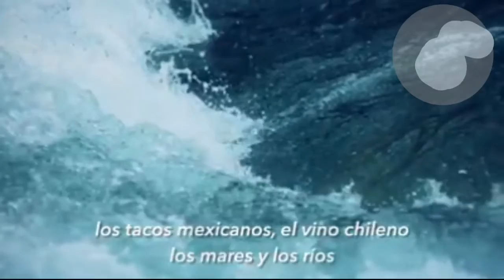Fragmento Habitante En Bennymusic Abril 2020